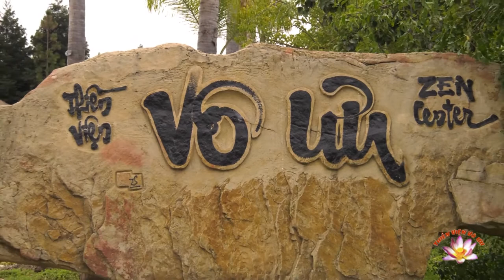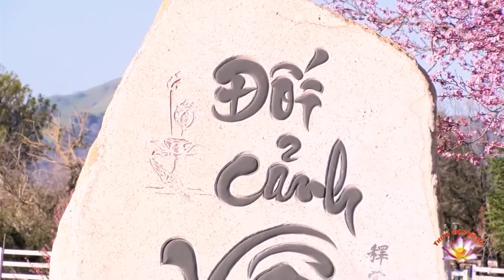Thích Nữ Đồng Kính - Kinh Duy Ma Cật - Cách Bồ Tát Thực Hành Tứ Diệu Đế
Thích Nữ Đồng Kính - Kinh Duy Ma Cật - Cách Bồ Tát Thực Hành Tứ Diệu Đế by Vo Uu Meditation Center in San Martin, CA.